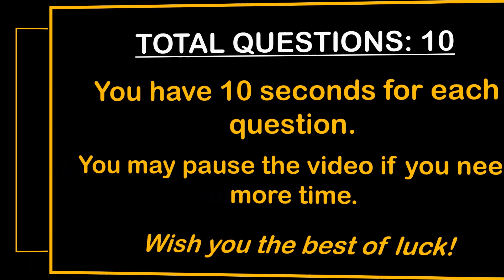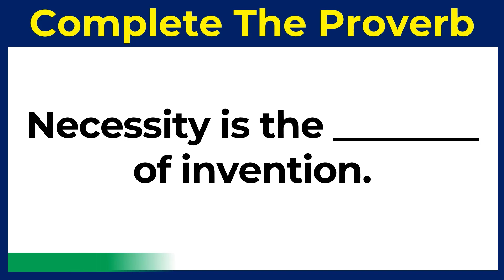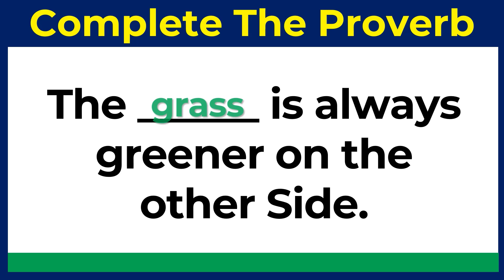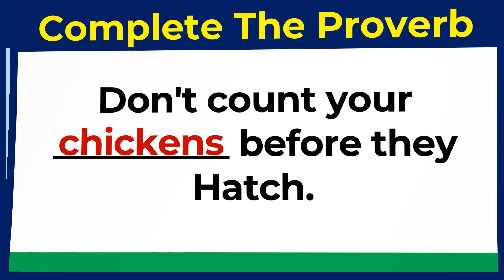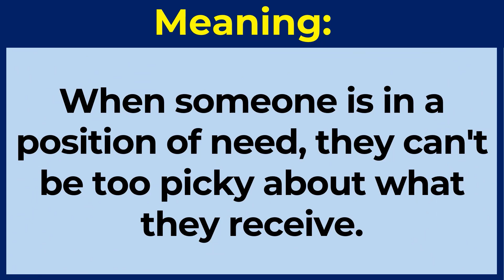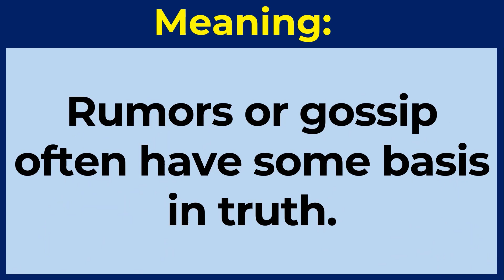CAN YOU GUESS THESE 10 ENGLISH PROVERBS? 94% CANNOT!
CAN YOU SCORE 10/10 ON THIS ENGLISH PROVERBS QUIZ?
A proverb is a short sentence that expresses some obvious truth based on common sense or experience.

Example: “A bird in the hand is worth two in the bush’’.

Test. Grammar Tense Quiz. English proficiency tests. The correct form of verb test. Verb Quiz. Grammar Challenge. Grammar quizzes. English tests and quizzes. Grammar tests and quizzes. General answers. General quizzes.  Tenses practice exercises. Tenses MCQ. Multiple-choice test. MCQ English language. English proficiency tests. Grammar Q and A with answers. English For Free, Grammar tests, and quizzes. prepositions in English grammar. English proverb quiz